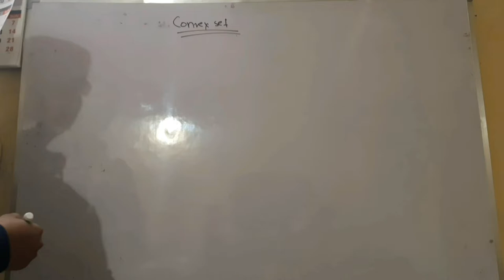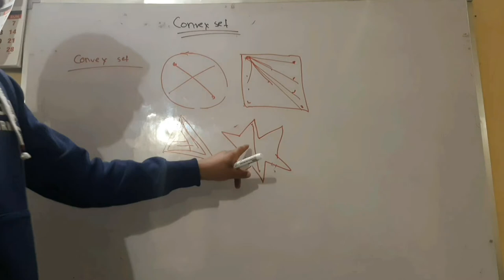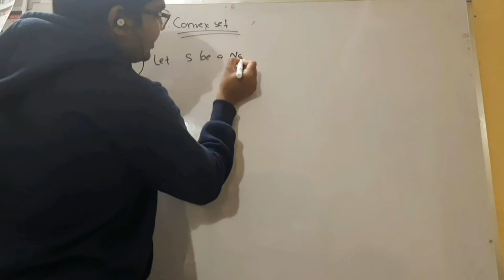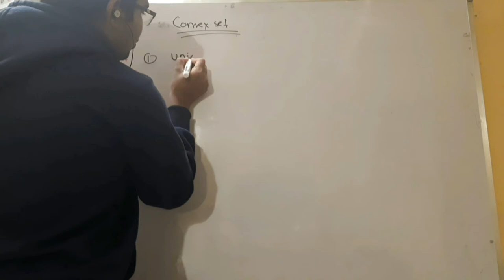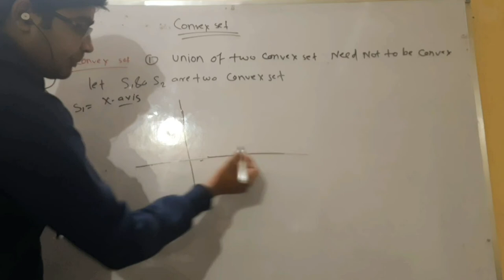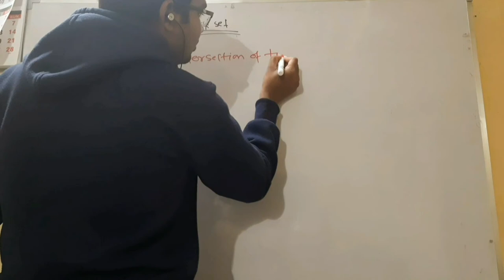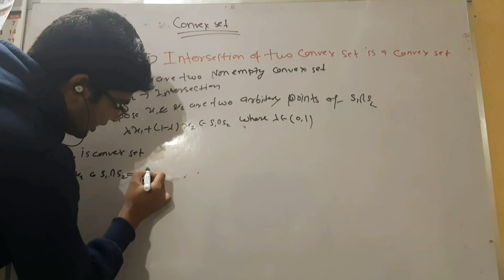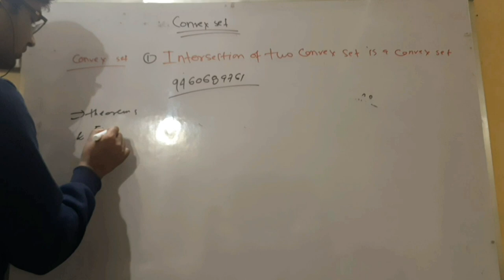linear programming problem lectures 2 hitesh meena from iit roorkee